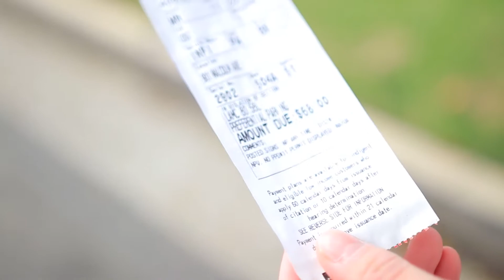We Climbed a Mountain!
We got rained on in Beverly Hills, Tyler went for a drive, and Chase and I climbed a mountain.

Content Recorded in February 2019